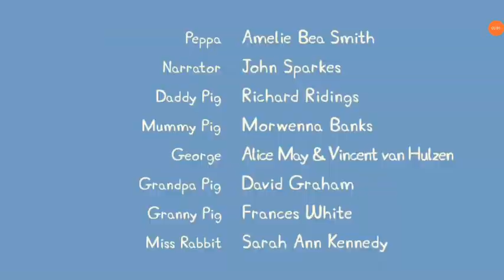Créditos peppa pig-nuevos episodios ¡Presto! Escuela de magia lunes 10 de octubre-feed sur